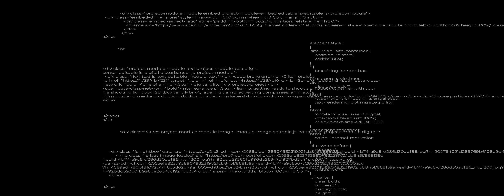EP14 Yakitori坤敬最串雞店 อิหยังวะ สาขา 焼き鳥屋 꼬치구이 | KHONKAEN やきとりTheWall อิหยังวะสาขา | KEPASCOPE 4K HDR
小城日式Yakitori最串一絕。

泰國孔敬府 コンケーン ขอนแก่น Khon Kaen खॉन केन：

焼き鳥（やきとり，英：yakitori）とは、鶏肉を一口大に切ったものを串に刺して、直火焼き（串焼き）したものである。

本項では日本料理としての焼き鳥について記す。鶏肉以外の副材料を使ったり、鶏以外の肉の串焼きを「焼き鳥」と称することもある（「鶏以外の畜肉・野菜など」）。

平安時代の『類聚雑要抄』には、餐宴の料理として「鳥焼物」が記載されている。

中世の『包丁聞書』には、「鶉のやき鳥には、両羽を切り広げ、其上に檜葉を置盛也、是を葉改敷といふ也」と記述されている。

1643年の料理本『料理物語』に鳥料理があり、その中に焼き鳥の文字が見える。山鳥(やまどり)、鸞(ばん)、鴫(しぎ)などであり、鶏は「煎り鳥」に調理されたが、鳥類の多くは串焼きとされていた。

1674年の『江戸料理集』には「焼鳥には鴫類、うずら、ひばり、小鳥類、雉子、山鳥、ひよ鳥、つぐみ、雀、鷺類、鳩、けり、鷭（ばん）」と、「各種の焼き鳥」について言及されている。

1682年頃の『合類日用料理抄』では焼き鳥の「調理方法」が記載されており、

鳥を串に刺し、薄霜ほどに塩をふりかけ焼き申し候。よく焼き申し時分、醤油の中へ酒を少加え、右の焼鳥をつけ、又一変つけて其の醤油の乾かぬ内に座敷へ出し申し候
と記述されている。

神社の参道では江戸時代から続く雀の焼き鳥屋が名物であった。若月紫蘭の『東京年中行事 - 雑司ヶ谷鬼子母神会式』（1911年）には次のように記述されている。

尚、序にこのお祭の名物と言うのは、平生からも名物である小鳥の雀焼...境内に至るまでの長い道の両側で盛んに客を呼んでいる
祭の名物であり、盛んに売られているものとして焼き鳥が挙げられている。

明治時代の貧民街ルポルタージュである松原岩五郎『最暗黒の東京』では屋台についての記述があり、新橋から万世橋まで多数の店が出ていたと記述されている。

居酒屋の前には焼鳥、焼鯣（やきするめ）、炙（やき）唐もろこしと匂をもって道を塞ぎ
焼鳥等の屋台店はもっぱらにこの彼ら夜業の車夫によって立つもの
この類の露店午後十時の通行において新橋より万世橋までの総計かつて八十六個を算えき
焼鳥―煮込みと同じく滋養品として力役者の嗜み喰う物。シャモ屋の庖厨より買出したる鳥の臓物を按排して蒲焼にしたる物なり。一串三厘より五厘、香ばしき匂い忘れがたしとて先生たちは蟻のごとくに麕って賞翫す
第二次世界大戦後は、闇市だけではなく、焼き鳥店の店舗数が爆発的に増えていった。今日では、日本各地で食べられるようになり、「日常の安価な軽食」また中には立派な店で提供するメニューの一部へも取り入れられるなど幅も広がっている。

東京の新橋周辺では、21世紀の今日でもJR線のいわゆるガード下などにそれら多くの店が残っているだけでなく、新しい店舗も増えている事から、「焼き鳥横丁」や「焼き鳥ロード」なども呼ばれる。サラリーマンが帰宅時に寄り道する所としてメディアに取り上げられる事も多い。

英米では焼き鳥の普及が遅かったようであり、明治大学政治経済学部教授で文学者のマーク・ピーターセンの調査によると"yakitori"が初めて英語として現れたのは1962年のことである。

00:00 - Opening
00:10 - The Shop
01:30 - Subscribe / Like / Share